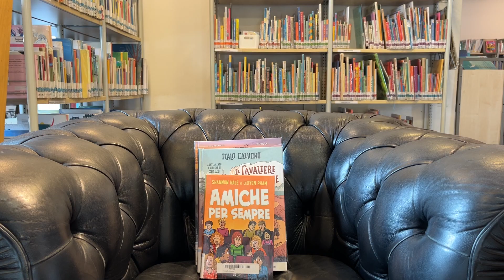Nuovi arrivi: Area Ragazzi 6/2024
Ecco una selezione delle novità che potete trovare in Area Ragazzi di Biblioteca San Giovanni.